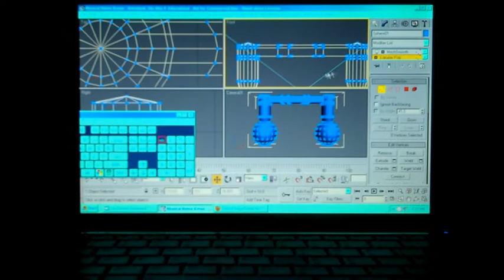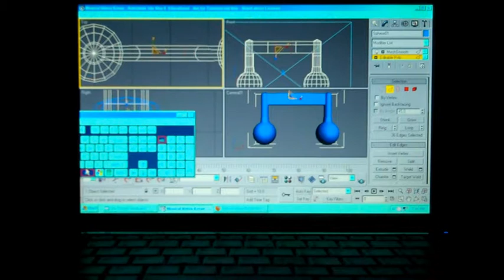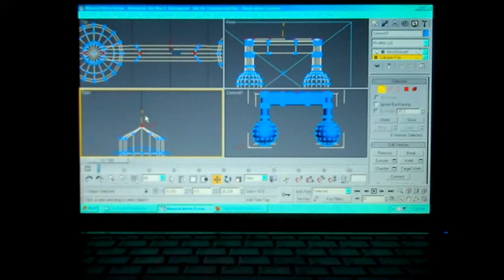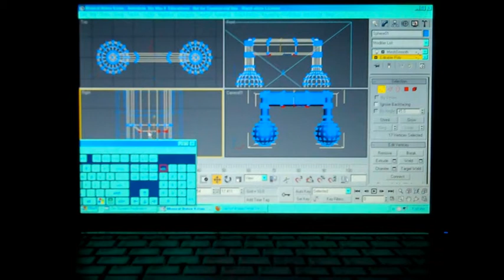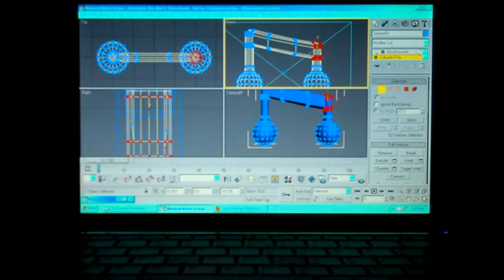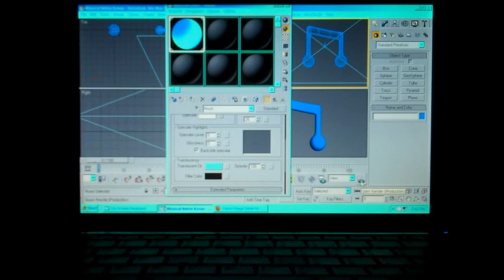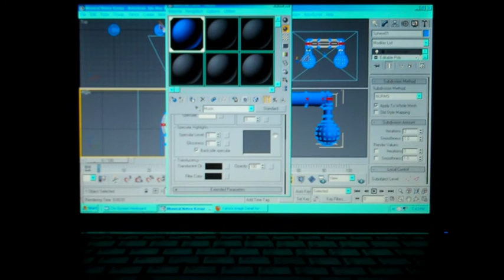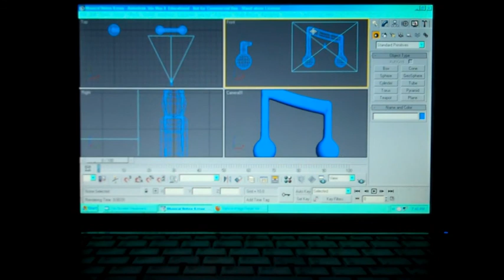Creates and Works on Musical Notes (Part 3)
Caroline Creates and Works on Musical Notes in 3DS Max.